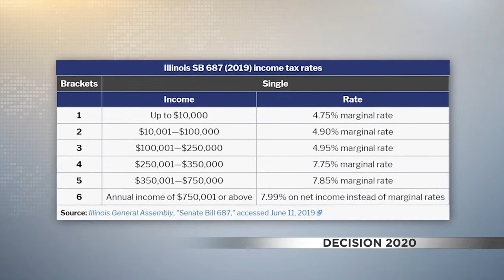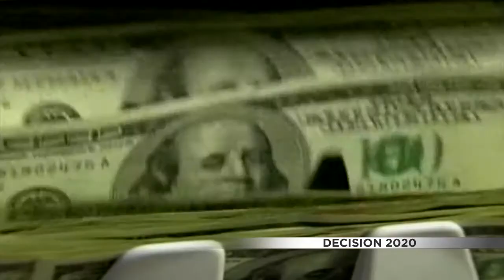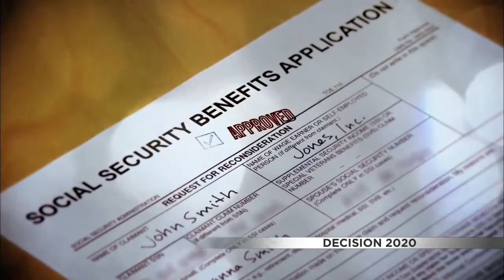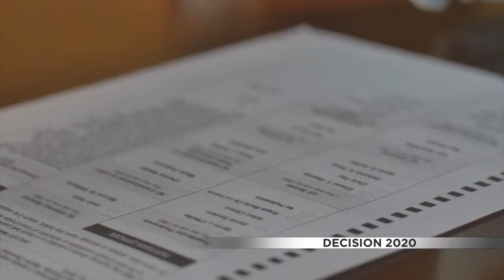Understanding Illinois' Proposed Income Tax Amendment